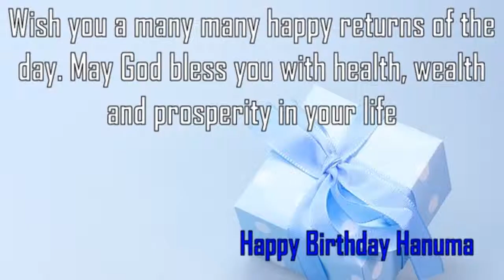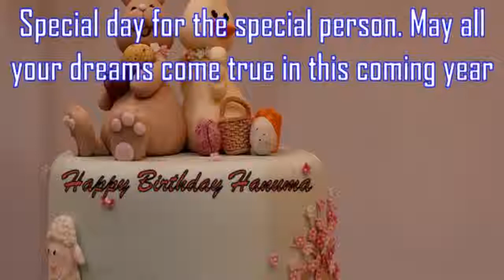Happy Birthday Hanuma Image Wishes✔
Happy Birthday Hanuma Images. Send Personalized happy birthday wishes to Hanuma in 1 min by visiting
GreetName has thousands of image templates to choose from based on gender, age, and relationship. Pick the best image template. Enter Your Name and click 'Generate Personalized Image' button. You can share Hanuma picture birthday wishes to any social network such as Facebook status, Whatsapp status, Instagram, Twitter, Google+, etc